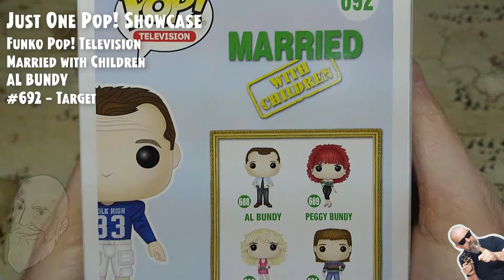Funko Pop Television: Married with Children - Al Bundy - #692 - Target // Just One Pop Showcase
Funko Pop Television: Married with Children - Al Bundy - #692 - Exclusive Target // Just One Pop Showcase

Funko Pop Television: Um Amor de Família - Al Bundy - #692 - Exclusive Target // Just One Pop Showcase